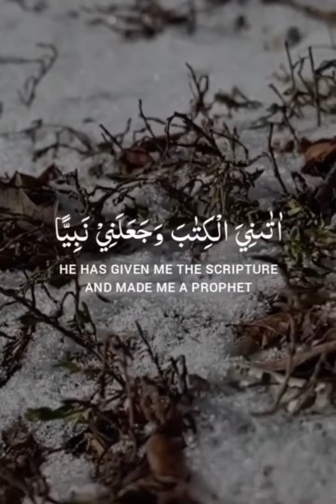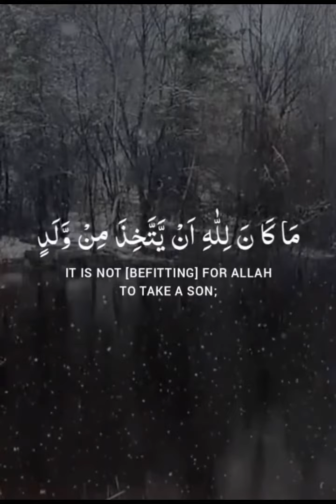Surah Maryam ( Ayat 30-36) by Omar Hisham Al Arabi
Surah Maryam, Ayat 30-36

قَالَ اِنِّىۡ عَبۡدُ اللّٰهِ ؕ اٰتٰٮنِىَ الۡكِتٰبَ وَجَعَلَنِىۡ نَبِيًّا ۙ‏ ﴿19:30﴾ وَّجَعَلَنِىۡ مُبٰـرَكًا اَيۡنَ مَا كُنۡتُ وَاَوۡصٰنِىۡ بِالصَّلٰوةِ وَالزَّكٰوةِ مَا دُمۡتُ حَيًّا ​ۖ ‏ ﴿19:31﴾ وَّبَرًّۢابِوَالِدَتِىۡ وَلَمۡ يَجۡعَلۡنِىۡ جَبَّارًا شَقِيًّا‏ ﴿19:32﴾ وَالسَّلٰمُ عَلَىَّ يَوۡمَ وُلِدْتُّ وَيَوۡمَ اَمُوۡتُ وَيَوۡمَ اُبۡعَثُ حَيًّا‏  ﴿19:33﴾ ذٰ لِكَ عِيۡسَى ابۡنُ مَرۡيَمَ ​ۚ قَوۡلَ الۡحَـقِّ الَّذِىۡ فِيۡهِ يَمۡتَرُوۡنَ‏  ﴿19:34﴾ مَا كَانَ لِلّٰهِ اَنۡ يَّتَّخِذَ مِنۡ وَّلَدٍ​ۙ سُبۡحٰنَهٗ​ؕ اِذَا قَضٰٓى اَمۡرًا فَاِنَّمَا يَقُوۡلُ لَهٗ كُنۡ فَيَكُوۡنُؕ‏ ﴿19:35﴾ وَاِنَّ اللّٰهَ رَبِّىۡ وَرَبُّكُمۡ فَاعۡبُدُوۡهُ ​ؕ هٰذَا صِرَاطٌ مُّسۡتَقِيۡمٌ‏  ﴿19:36﴾

(19:30) The child cried out: "Verily I am Allah's servant. He has granted me the Book and has made me a Prophet (19:31) and has blessed me wherever I might be and has enjoined upon me Prayer and Zakah (purifying alms) as long as I live; (19:32) and has made me dutiful to my mother.20a He has not made me oppressive, nor bereft of God's blessings. (19:33) Peace be upon me the day I was born and the day I will die, and the day I will be raised up alive."21 (19:34) This is Jesus, the son of Mary; and this is the truth about him concerning which they are in doubt. (19:35) It does not befit Allah to take for Himself a son. Glory be to Him! When He decrees a thing He only says: "Be" and it is.22 (19:36) (Jesus had said): "Indeed Allah is my Lord and your Lord, so serve Him alone. This is the Straight Way."23